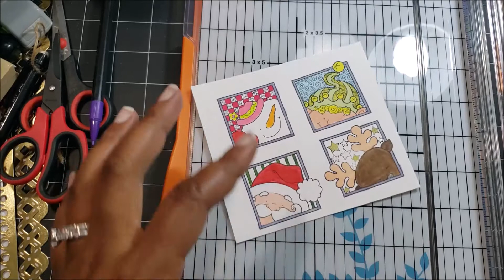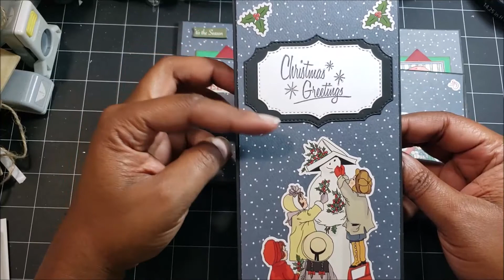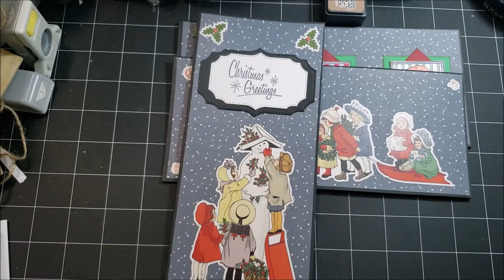Let's Make: Fun Easy Slimline Cards 1- 5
Hi everyone, welcome back.  I hope you are doing well.  I decided to create a quicke Slimline Series there will be a Christmas, Halloween, and a Fall series. I hope you enjoy.

The slimline card measurements: 4in. x 9in. folded.